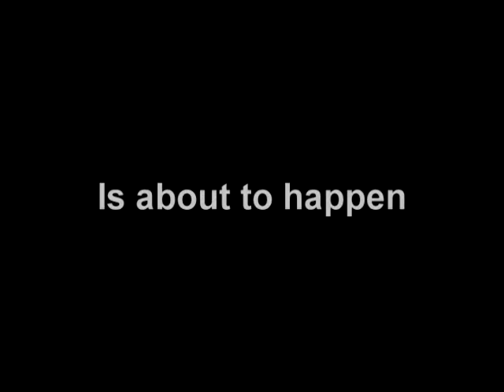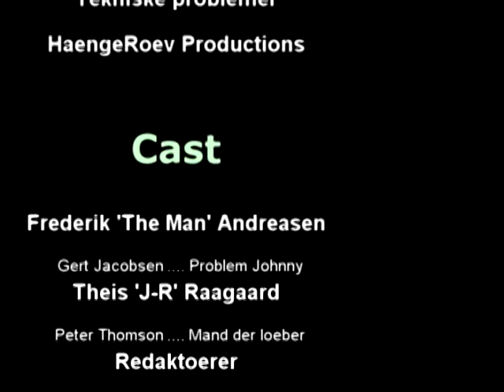HængeRøv Productions - Sessions - Afsnit 1 - Tekniske Problemer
HEY! Som sagt vores andet show Sessions. I det her afsnit møder vi alle personerne. Forresten, det er meningen at peter skal skifte 'accent' fordi det er for at under strege pointen 'tekniske problemer' :D

De 2 Talkshows værter Med mærkellig snak, og dårlige debatter.
Problem Johnny, som altid fortælle om problemer.
Vi har også en trailer til en HængeRøv Film.
Og vi har fundet de fedeste rekalmer ever til jer!!

Skuespillere:
Frederik 'The Man!'
Theis 'J.R'

Personer:

Talkshows værter:
Peter Thomson
Gert Jacobsen

Problem Johnny:
'Problem Johnny

Mand der løber - Trailer:
Theis 'J-R'

Mand der cykler - Trailer:
Frederik 'The Man!'

Reklame skuespillere:
Folk fra Amerika

Nyd Det!! :D
kommenter & Rate! Vi har brug for feedback

- HængeRøv Productions